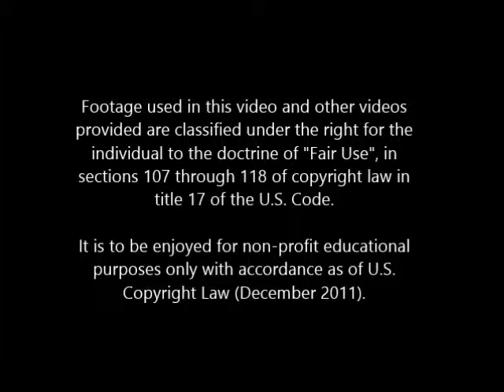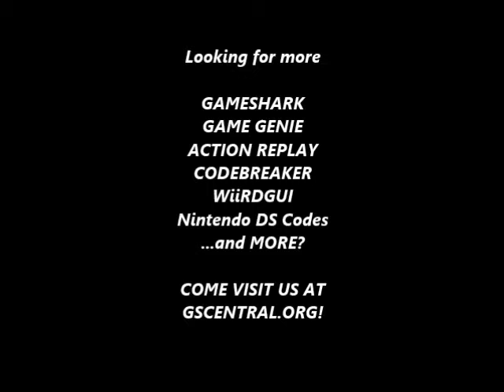GSCentral - Shinobi (NES) - Character Palette Modifiers (Outline, Skin, Outfit - 00 44 33) (PAR)